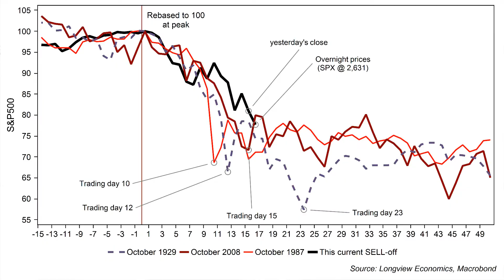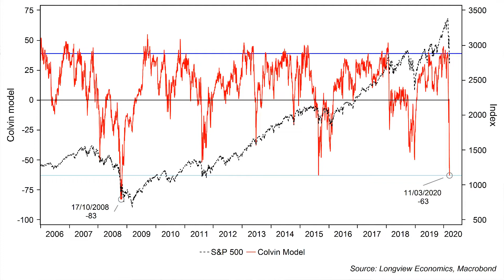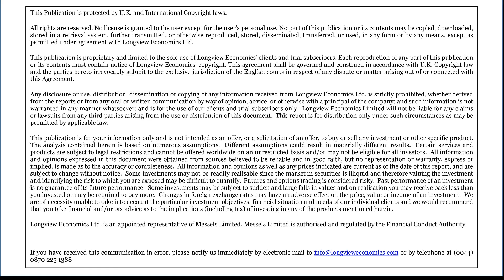“Historic Market Movements” - Shortview Morning Market Hit (12th Mar 2020)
• ECB monetary policy decision
• Possible further containment measures
• Ongoing stress in credit markets